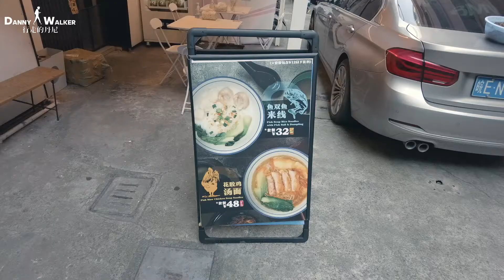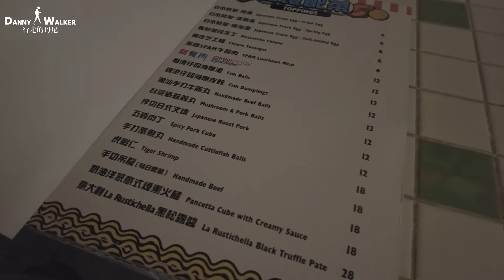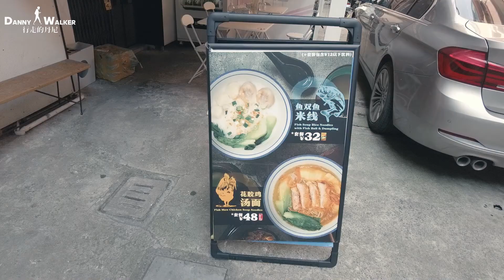2021 上海探店系列一｜泡面男孩 Ramen Boy｜Shanghai VLOG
这算是头一次拍摄探店系列
还在努力尝试中，影片做的不到位，还希望谅解
真实体验探店观感，提供给各位做参考
除了吃泡面也很适合来这打卡拍照
店内虽小但是布置的很用心

感谢你的观看，如果你喜欢本期视频也别忘了给我个大大的点赞。

不定時更新影片 ＊非商業合作影片